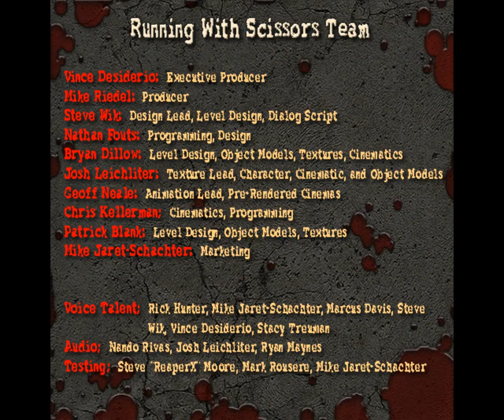Postal 2 Apocalypse Weekend part 2 Sunday